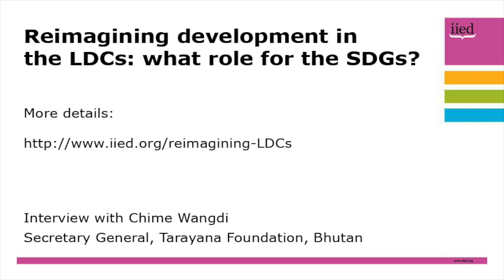Reimagining development in the LDCs: an interview with Chime Wangdi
This is an interview with Chime Wangdi, secretary general of the Tarayana Foundation, Bhutan, discussing how Bhutan is working towards sustainable development.

Wangdi says Bhutan is pursuing a ‘global happiness goal’; the end result of development is the happiness of individuals.

Having set that as a national goal, Bhutan's government has identified many different kinds of contributors and civil society institutions, including the Tarayana Foundation.

She says her organisation is partnering with Bhutan's government to implement local mobilisation, working to ensure that development initiatives are identified and driven by local communities.

She says there is clear acknowledgment that empowered local communities are generally better at identifying local issues and solutions. She says the foundation considers itself as facilitators in the process of getting communities to recognise their own strengths and helping them to link up with government agencies who have the technical skills required to tackle certain problems.

Wangdi says that engaging with local communities across the globe will deliver a myriad of different unique solutions for the global problems that we face.

Wangdi was interviewed at a dialogue event on 13 June 2016. The event, entitled, 'Reimagining development in the LDCs: what role for the SDGs?', was organised by the LDC IEG, IIED and the ESRC's STEPS Centre.